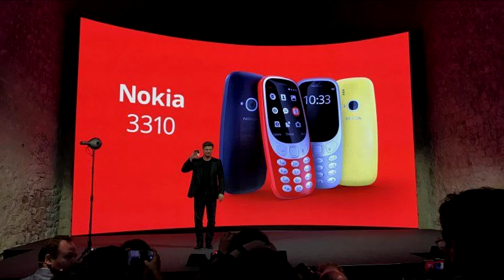هاتف نوكيا 3310 الجديد 2017 /3310 THE NEW NOKIA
هاتف نوكيا 3310 الجديد
جنون نوكيا: هاتف 3310 يحصل على كمٍ هائل من الطلبات المسبقة